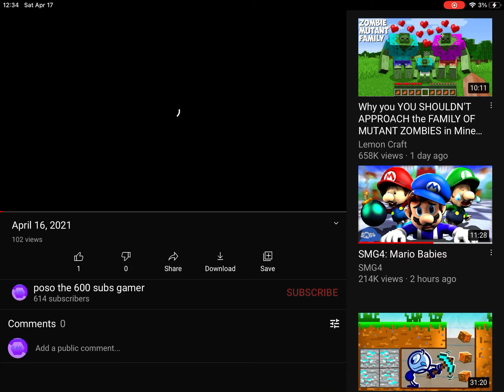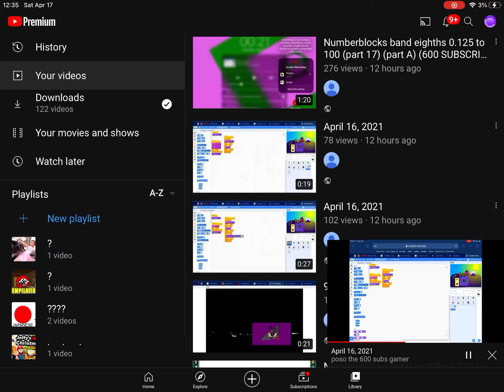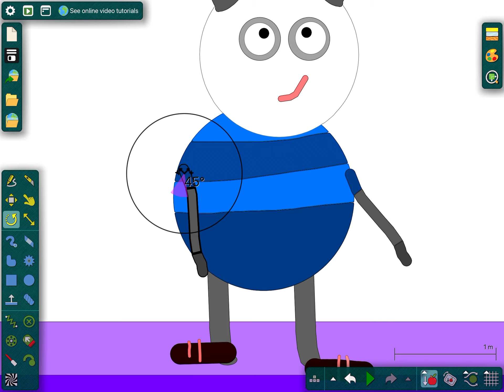Numberblocks band eighths 0.125 to 100 (part 17) (part B) (FOURTH BOUNS!!!)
Bonuses again and Extra bonuses again?
Part 19
Part 20 Part B
Part 23
Part 25 part A
Part 26 part C
Part 29
Part 31
Part 32 part E
Part 33
Part 40 part F